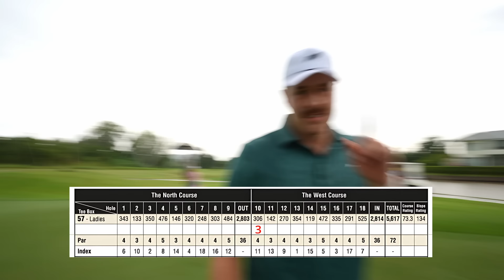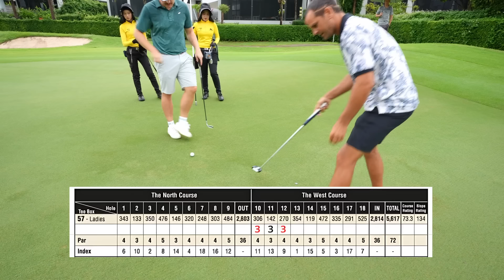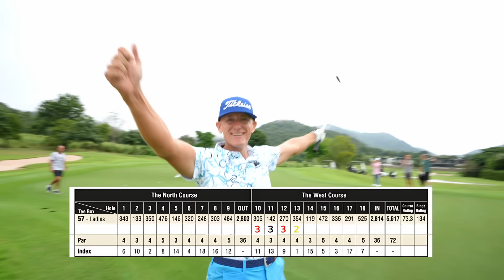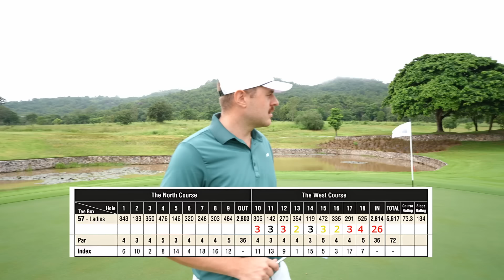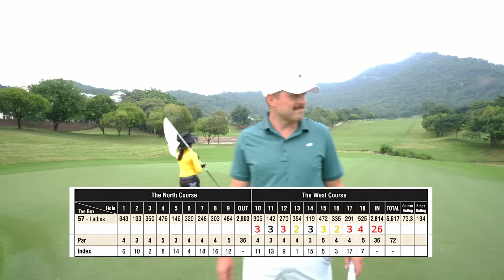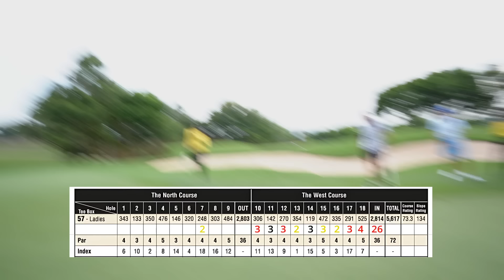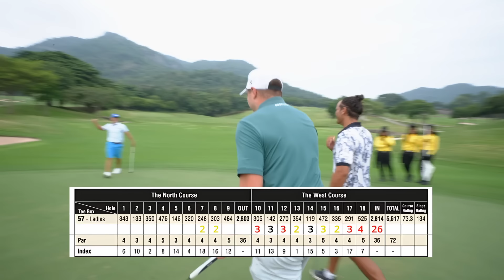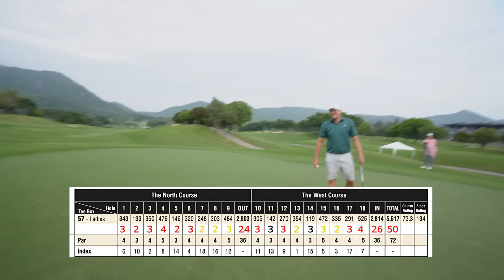BREAK 50 CHALLENGE - Black Mountain Golf Club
Trying to break 50 again! This time, I teamed up with two champion golfers: Berry Henson, a winner on the Asian Tour, and Johan Edfors, who boasts three European Tour wins and one on the Asian Tour. We had an absolute blast making this video, and I hope you enjoy watching it just as much!